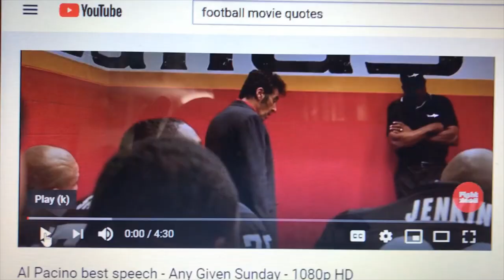Chicago Bears 2008 PLAYOFF GAME vs. Arizona Cardinals (Strat-O-Matic Football)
Chicago Bears playoff game vs. the Arizona Cardinals in the Strat-O-Matic 2008 replay season...Wild Card round. Can the Bears continue their unlikely run to the Super Bowl? Or was it all smoke and mirrors?